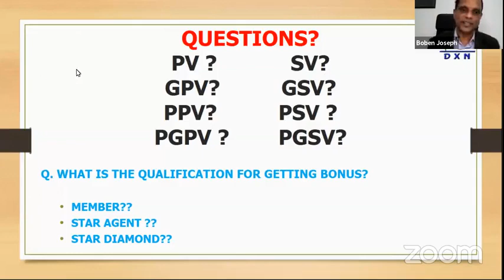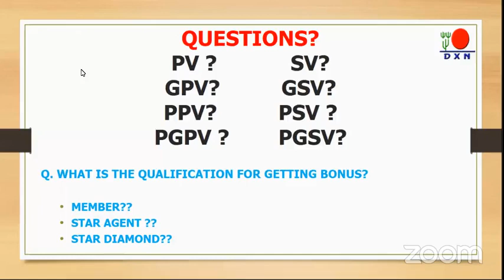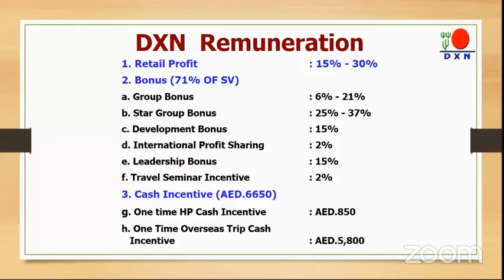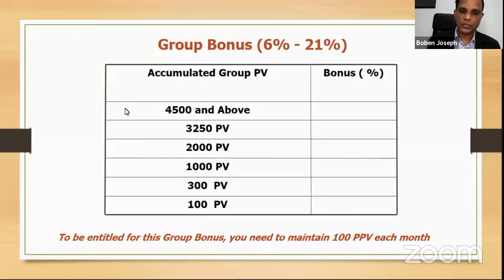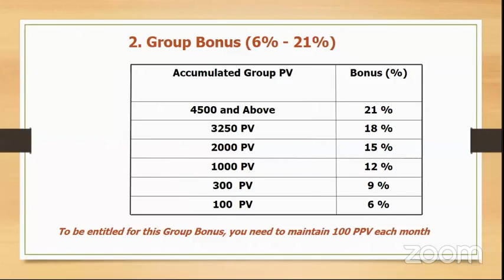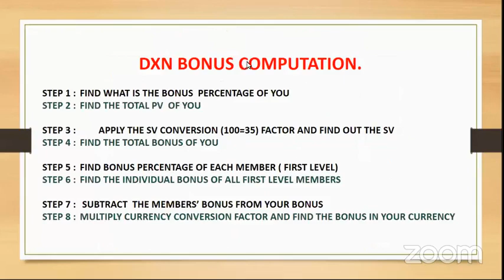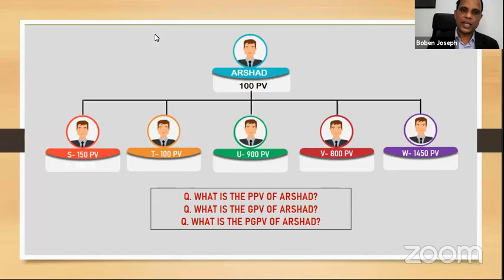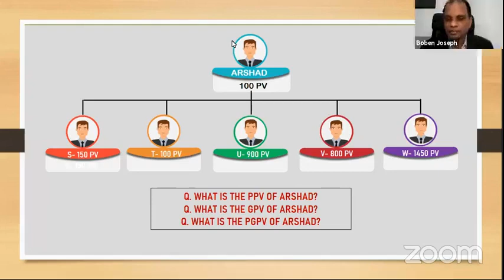DAY 2 - DXN Marketing Plan AUGUST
Dxn markets plan # to join contact with us